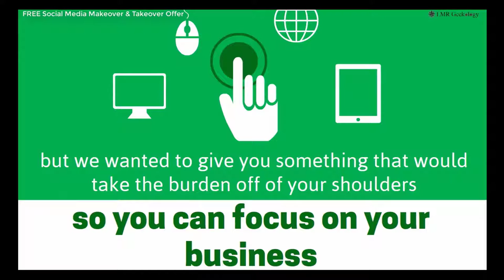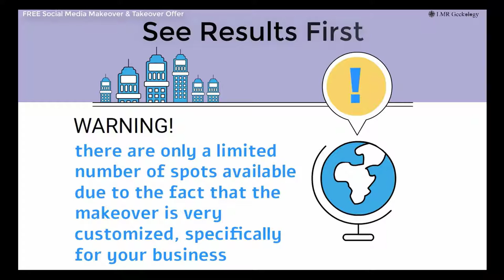LMR Local Business Social Media Makeover Takeover Muskegon MI 49445 solution3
Frustrated with social media results? We Understand.

Let's do this for FREE to prove you can have affordable marketing with great results.

We solve social media marketing with affordable, proven and effective solutions for best ROI.

Small businesses (Mom & Pops) know they must have internet and social media exposure, but:
1) Don't know how to do it correctly
2) Don't know who to trust
3) Start but can't keep up with it
4) Get overwhelmed
5) Just don't have any interest
We gently walk clients through the process to shed light and show results.

Social media is no longer a "nice to have" marketing tool, but it's a 'MUST HAVE" marketing tool.
They know their customers are always looking at soc media and it's where they must be marketing to be seen.

LMR Geekology is Muskegon Michigan's local online solution to proven online marketing results.
LMR has 2 offices one in Muskegon, MI and one in Ocala, Fl.

Ask for the '"MAKEOVER & TAKEOVER" solution,  a FREE makeover of your FB and a 7 day FREE takeover increasing engagement, likes and fans, bringing in more business more often...

Enjoy our Videos On Stealth Marketing Technology :
Auto Dealership